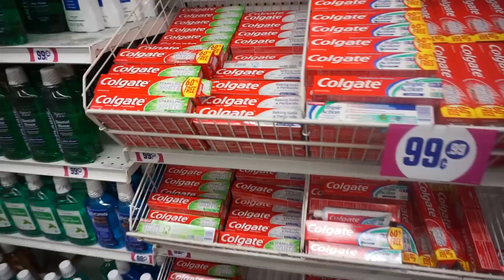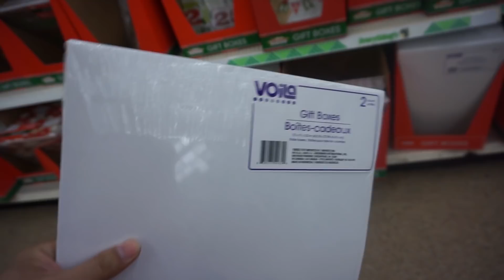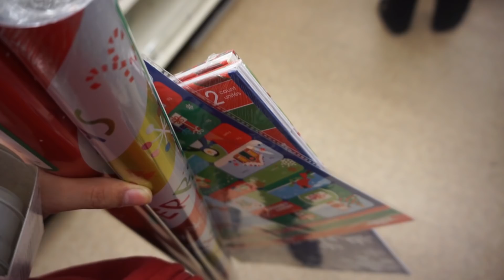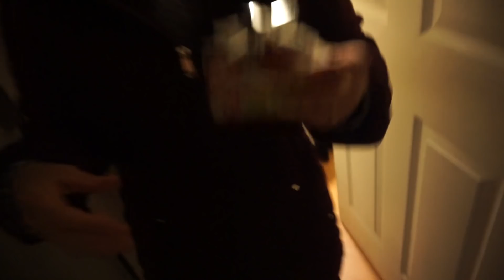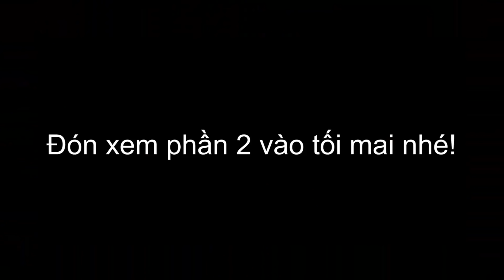Chuẩn bị cho đêm Giáng Sinh